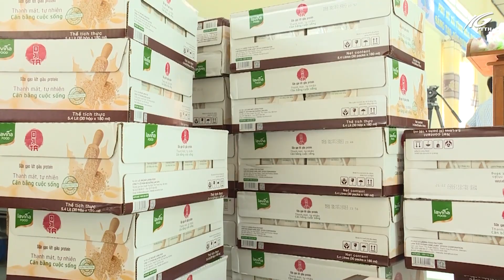Ủy ban MTTQ Việt Nam tỉnh hỗ trợ kinh cho người dân gặp khó khăn do dịch COVID 19 tại U Minh Thượng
Sáng nay, Ủy ban mặt trận tổ quốc Việt Nam tỉnh Kiên Giang tổ chức đoàn trao hỗ trợ kinh phí cho người dân gặp khó khăn trong thời gian thực hiện giãn cách xã hội và ảnh hưởng của dịch bệnh COVID -19 tại các xã trên địa bàn huyện U Minh Thượng.